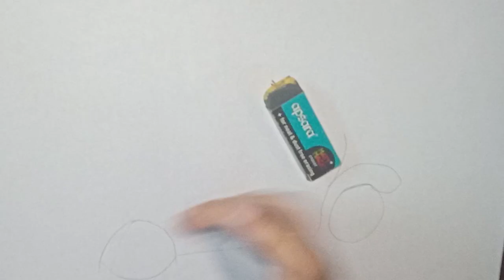How to Draw Auto Rickshaw step by step | Easy Drawing Tutorial